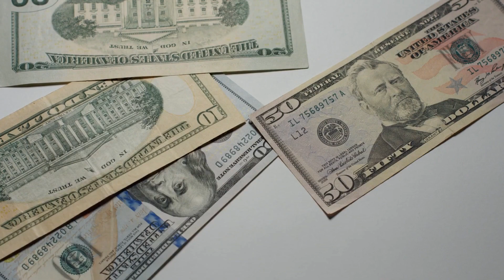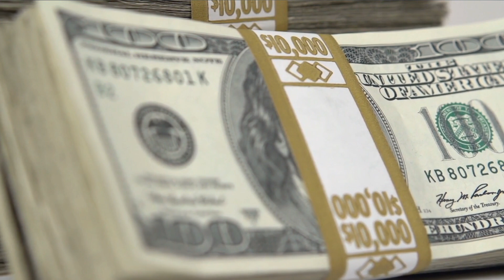Top 10 Things That You Never Knew About Ghostbusters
Top Things that you never knew about Ghostbusters.

Ghostbusters is a 1984
 American supernatural comedy film directed by Ivan Reitman and written by Dan Aykroyd and Harold Ramis. It stars Bill Murray, Aykroyd, and Ramis as Peter Venkman, Ray Stantz, and Egon Spengler, three eccentric parapsychologists who start a ghost-catching business in New York City. It also stars Sigourney Weaver and Rick Moranis, and features Annie Potts, Ernie Hudson, and William Atherton in supporting roles.

AThank you for watching